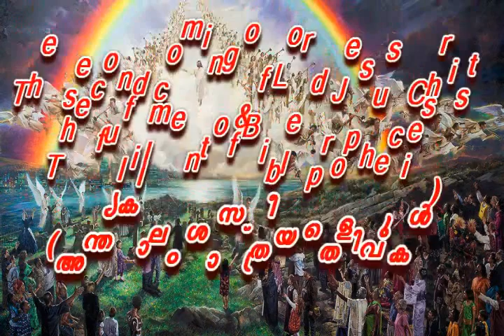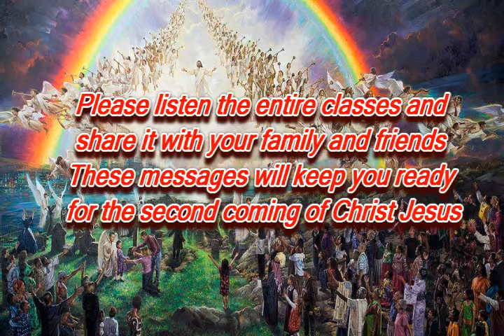കർത്താവിന്റെ രണ്ടാം വരവ് ~ അന്ത്യ കാലം - ശാസ്ത്രീയ തെളിവുകൾ - Pastor Thomas Mammen - Day 11/12)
Pastor Thomas Mammen -  Day 11/12)
കർത്താവിന്റെ രണ്ടാം വരവ് ~ അന്ത്യ കാലം - ശാസ്ത്രീയ തെളിവുകൾ
The second coming of Lord Jesus Christ & fulfillment of Bible Prophecies
Malayalam Bible Class By Pr. Thomas Mammen
held on 2013 July 13-18 & 20-25 at Bethel IPC Church Dubai
Gospel Media / Thoolika TV